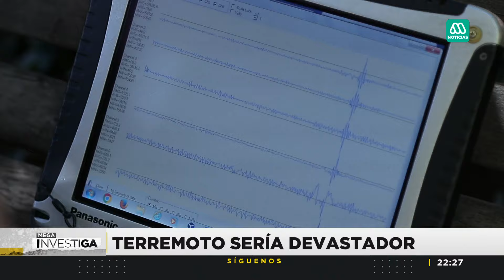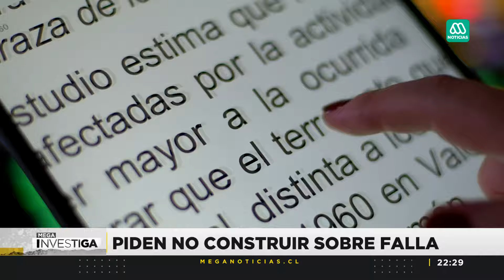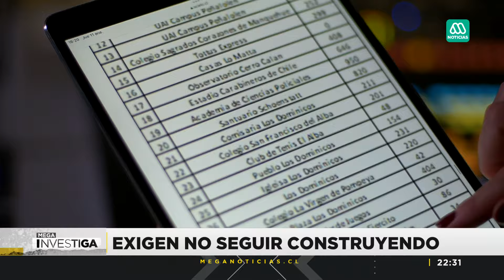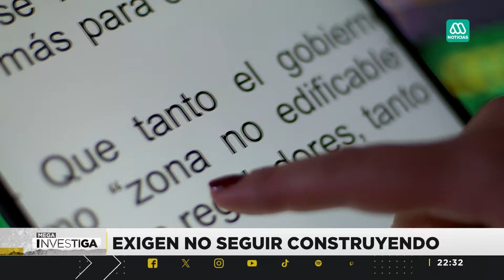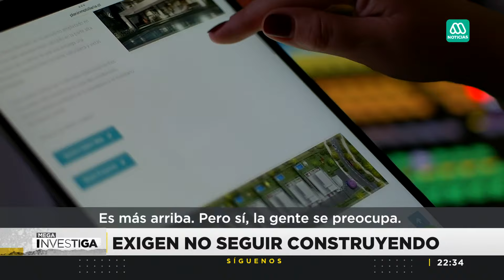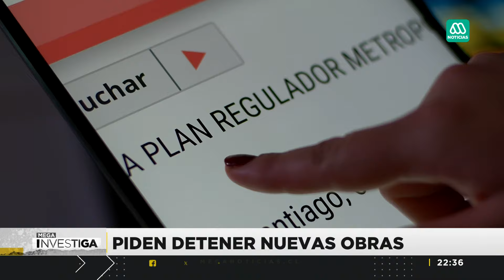Peligro en la precordillera: Alertan que el 50% del suelo en la falla de San Ramón está urbanizado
Tras múltiples peticiones de vecinos y expertos, las autoridades están exigiendo que se deje de construir edificaciones en la falla de San Ramón debido al peligro sísmico que tiene.